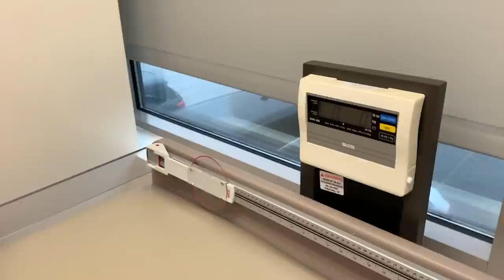Marae's First Doctors Appointment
Hey GoodwinSZN, Marae had her first pediatrician appointment. Girl mom and dads, did you guys have the same questions as us when you had your 1st baby girl?

Thank you Elvie for my portable breast pumps they really come in handy.

Thank you ComoTomo for our bottle set.